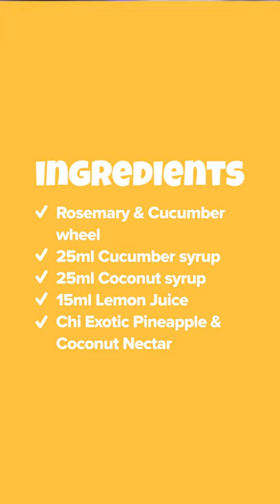Want some more? Grab our Oliver Twist Mocktail.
Reach for more excitement, more refreshment and more relaxation with our Oliver Twist Mocktail. Enjoy the rich blend of cucumber and lemon mixed with the ravishing taste of Chi Exotic Pineapple and Coconut Nectar.